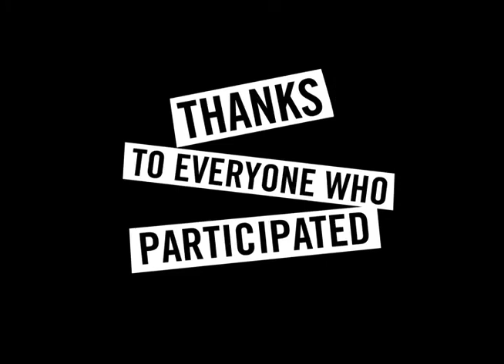VANS: SHRED KENNEDY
Hosted by Fountain of Youth Skateshop

Shot: Clay Doggett, Nate Dean, Dan McGrath and James Messina
Edited: Clay Doggett
Titles: Davis Lloyd
July 2011